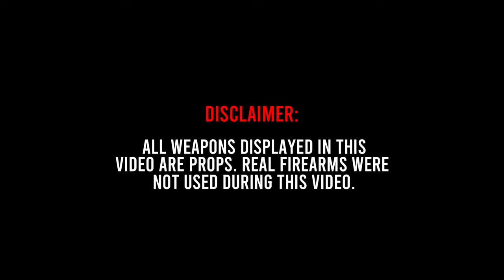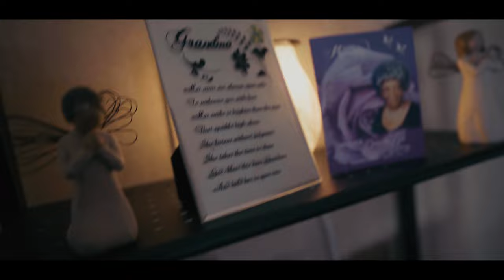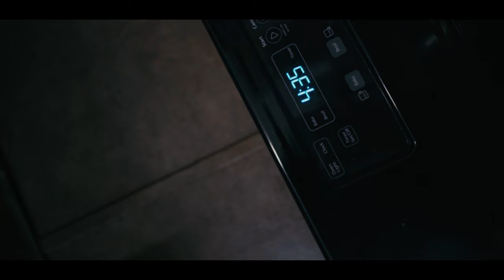QpBandz - Demon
Follow QpBandz